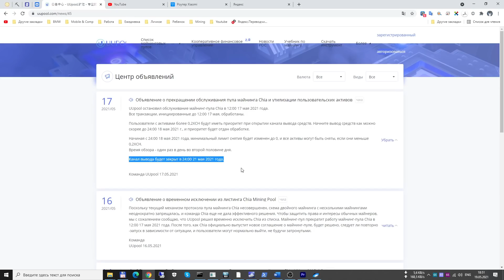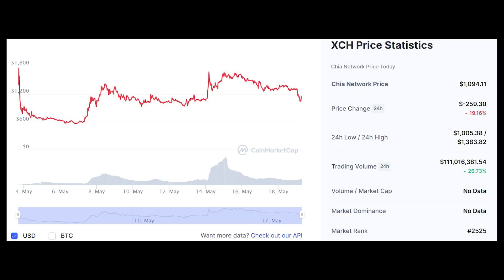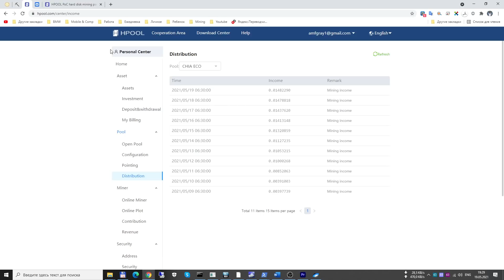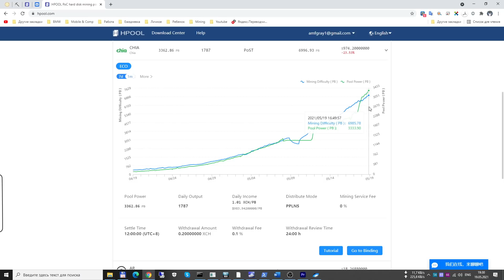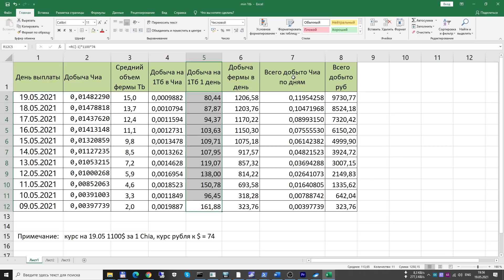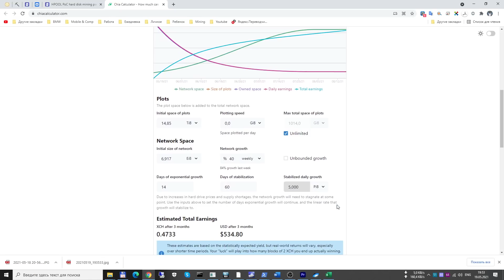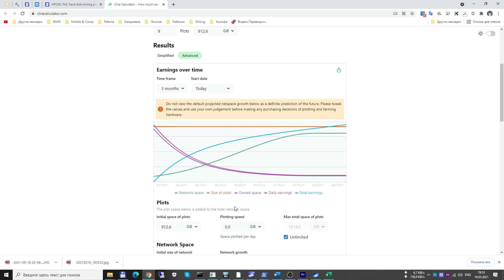Chia Mining "рост сложности добычи"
В данном ролике я порассуждаю на тему роста сложности сети на собственном примере, как это сказывается на доходах, к чему приведет в ближайшей перспективе. Так ли реалистичны кажущиеся золотые горы при майнинге Chia? Как скоро окупится ваш проект и инвестиции? Стоит ли входить?

00:00 Вводная часть
00:30 Новости недели
02:33 Проблема роста сложности добычи
05:50 Анализ данных после 11 дней майнинга
08:06 Расчет окупаемости на калькуляторе

Реферальная ссылка для получения Вам и мне бонуса от Эльдорадо (на данный момент есть в наличии 2Тб диски по 5000руб!):

Поддержка канала, спасибо!